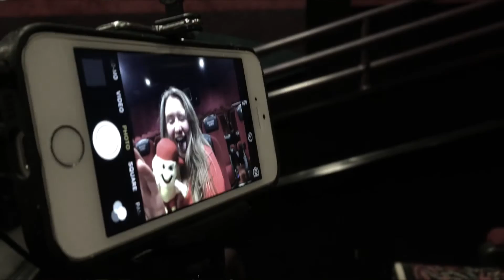Celebration! Cinema Rap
Celebrating Celebration! Cinema. (set to the tune of "No Sleep" by Wiz Khalifa).